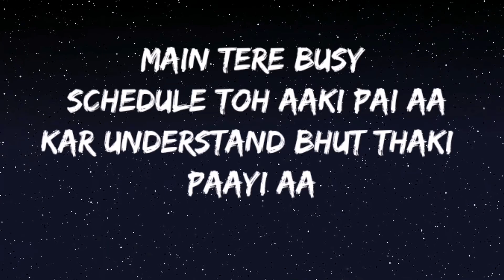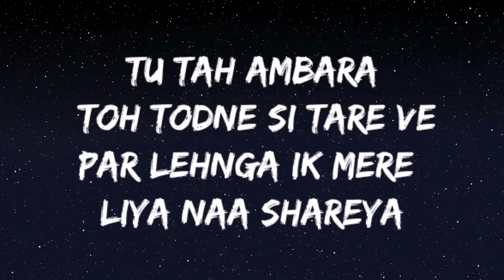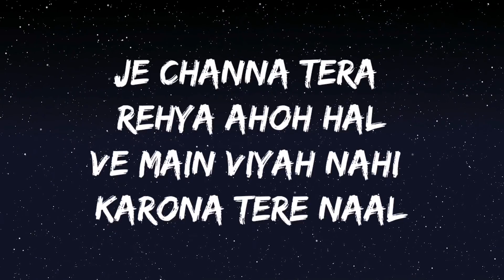Main viyah nhi karona tere naal lyrics :Gurnam bhullar/lofistatus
For better sound quality use earphones or headphones 🎧
Hope you like my videos 🤞
PLEASE DO

Main viyah nahi karona tere naal lyrics :

Main tere busy schedule ton tan akki payi aa
Kar understand bahut thaki payi aa
Main tere busy schedule toh tan akki payi aa

Je tainu kadar nahi phullan jehi naar di
Laavaan lele jaake hor kise naal
Je channa tera reha aiho haal
Ve main viyah nahi karona tere naal

Ve main viyah ni karona tere naal
Ve main viah ni karona tere naal

Tu taan ambraan ton todne si taare ve
Par lehnga ik mere layi na sariya
Unjh jach jach saara din karda
Propose hi na gaya taithon kareya

Tu taan yaara naal moja phire maarda
Mere birthday da rakhe na khayal

Oh teri cute jehi smile utte mardi
Unjh aiddi nahi gal koyi khaas ve
Naa main bahuteyan demand’an taithon kardi
Bas reha kar mere aas pass ve

Nahiyon load expensive cheeza di
Miss kareya na kar meri call

Film/Album: Main Viyah Nahi Karona Tere Naal
Song Name: Main Viyah Nahi Karona Tere Naal
Title Track Singer: Gurnam Bhullar
Composer: Laddi Gill
Lyrics by: Gurnam Bhullar

good bye